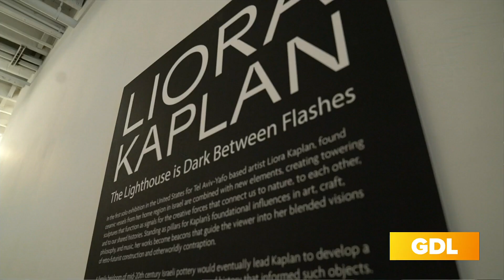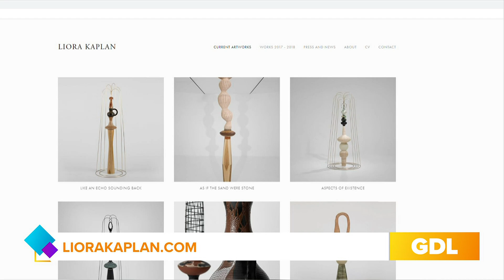GDL: Check Out KMAC's Current Exhibit by Liora Kaplan: The Lighthouse is Dark Between Flashes